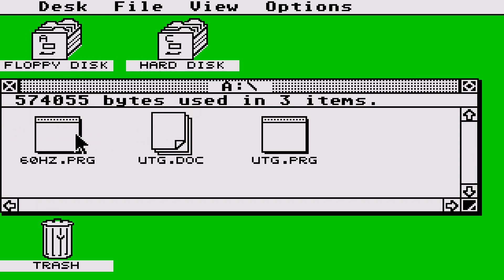ATARI ST The Ultimate 'tris Game ULTIMATE TRIS ULTIMATE-TRIS ULTIMATETRIS TETRIS 1996 Alpha Visions